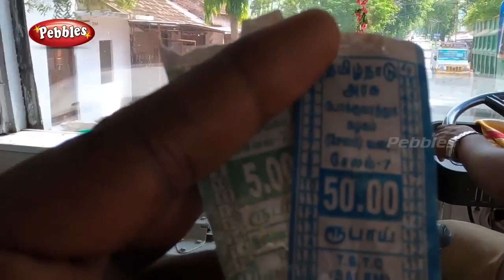നാമക്കൽ നിന്നും കൊല്ലി മലയിലേക്ക് ഒരു ബസ് യാത്ര |Namakkal to Kolli hills bus travel I kollimalai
നാമക്കൽ നിന്നും കൊല്ലി മലയിലേക്ക്  ഒരു ബസ് യാത്ര
Namakkal to Kolli hills bus travel
 kollimalai